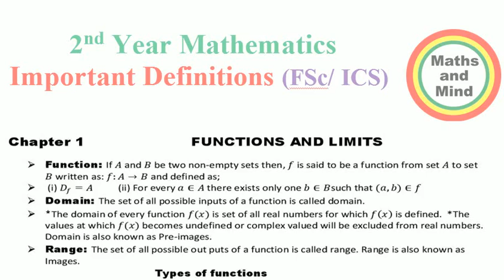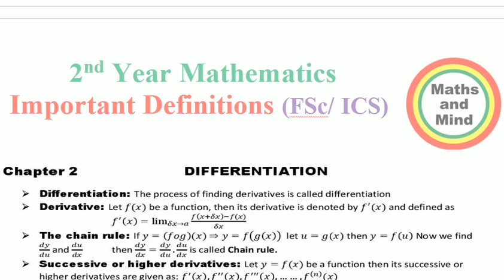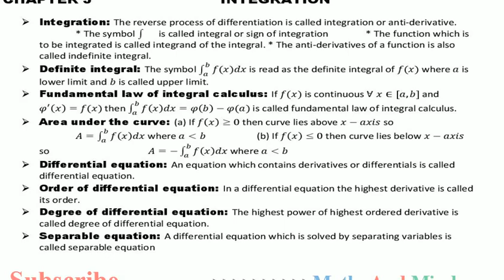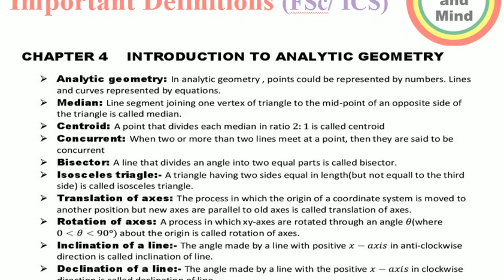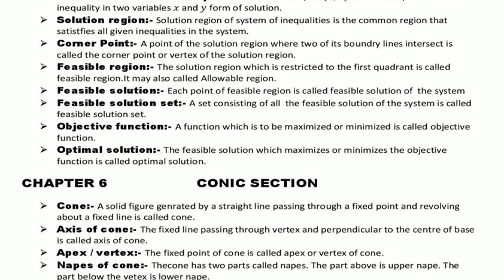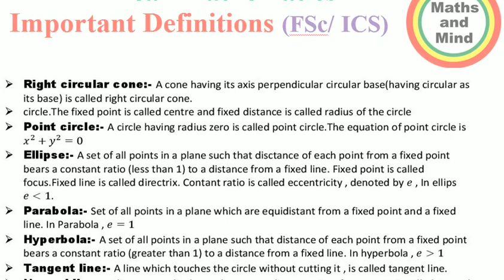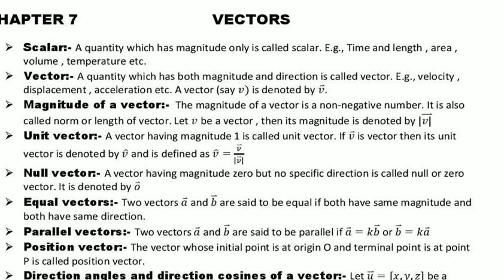2nd Year Math Important Definition of All Boards with solutions-Maths and Mind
2nd Year Math Important Definition of  All Boards with solutions-Maths and Mind
Definition of Maths
2nd year math Definition of all boards

FSc Maths book 2, Complete Scheme of 12th Class Math Paper - Inter part 2 Math

FSC Math  Important question for 2019 to all Punjab Boards

2nd Year Math Important MCQ's All Boards with solutions
MathandMindinater part-2 Math Solved MCQ's Short and Long Question/ Solved MCQ's of Math FSC, ICS class 12th -Maths and Mind
FSc II Differentiation MCQs Part 2
XII MATHS MCQ 2019
2nd year MATHS MCQ 2019
Second year Math McQs solved
FSc I Number Systems MCQs Part 2